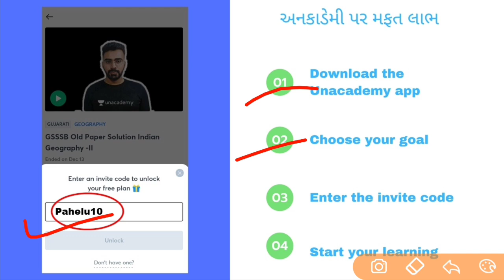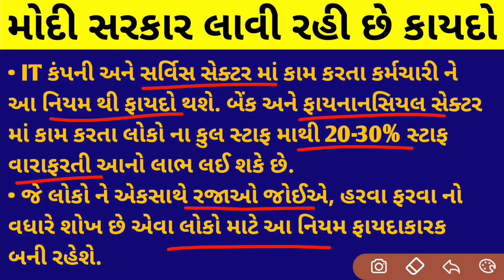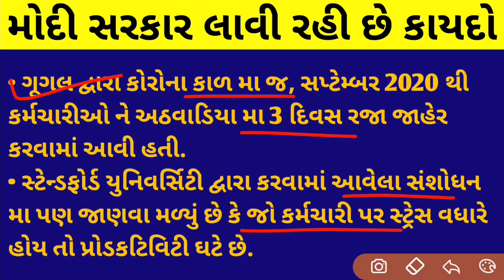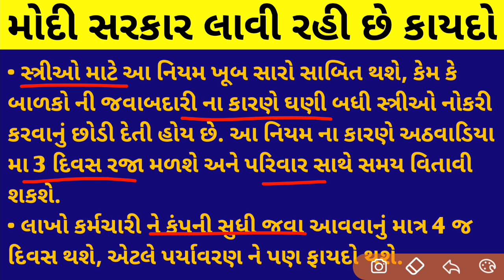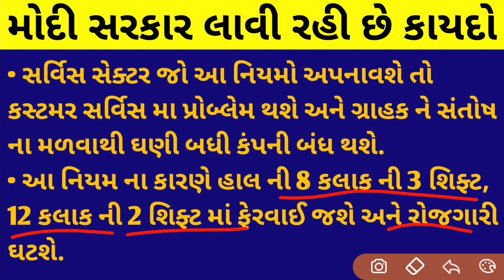અઠવાડિયા મા 3 દિવસ મળશે રજા, પણ આ હશે નિયમો